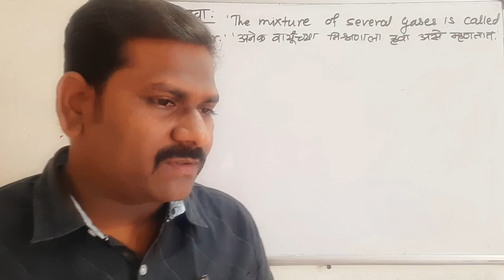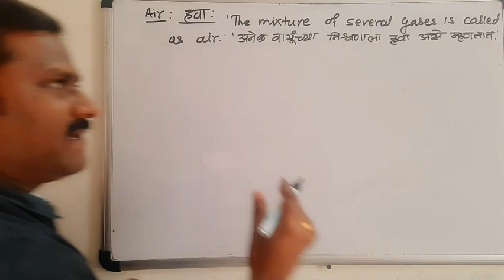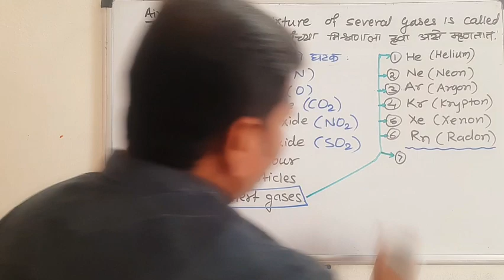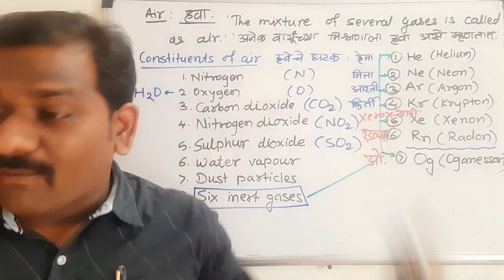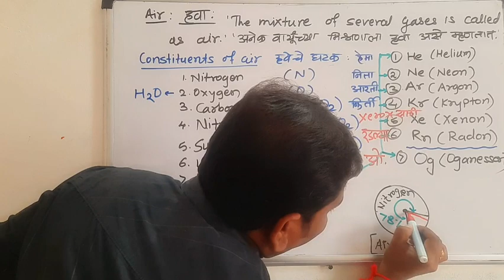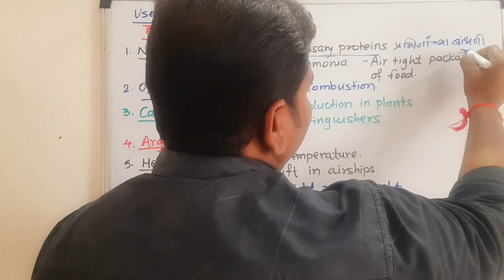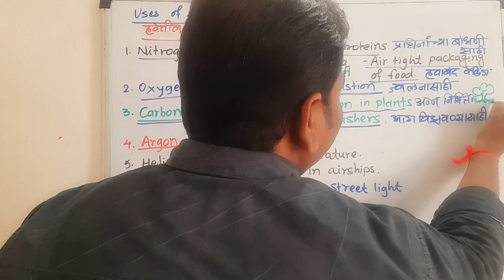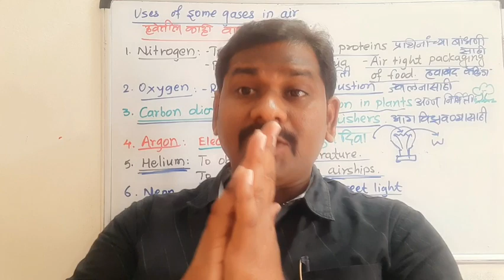1.नैसर्गिक संसाधने - 1 हवा Natural Resources -1 Air -constituent of air & uses of gases VDO 3 6thsci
6th science 6 वी विज्ञान - राज्यव्यापी मोफत मार्गदर्शन उपक्रम

6th science / विज्ञान

घटक क्र. 1. नैसर्गिक संसाधने - हवा, पाणी व जमीन
 ( व्हिडिओ क्र. 3 )
Chapter 1. Natural Resources - Air, Water & land ( video no.3 )

         👉🏻 IN THIS VIDEO👇

☆ constituents of air हवेचे घटक
☆ Uses of some gases

Here we are trying to serve the science in a simplified way to the students of sixth class.

Regards,
Gavali M R.
MG Science Simplified.
माय व्हिजन - सहावी विज्ञान 🙏🏻